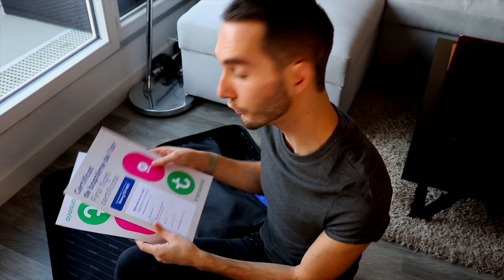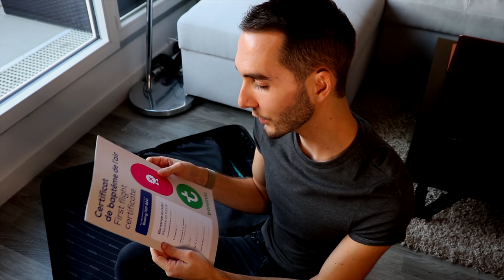Ce que je prends avec moi dans ma valise de steward 👨‍✈️ 🧳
📸 Instagram & TikTok : FlyWithLoic

Coucou les amigoooosss !! 👋🏼
Beaucoup de personnes m'ont demandés sous mes vidéos et aussi sur Instagram ce que j'emporte dans ma valise lors de mes journées de travail. ✈️
Les hôtesses de l'air ou les stewards emportent avec eux pleins de petites choses propres à chacun. Voici les miennes. 🧳

-Pour bénéficier jusqu'à 50€ de réduction sur votre première réservation Airbnb c'est par ici 👇🏼

- Bénéficiez de 3€ offert dès votre inscription sur le site Wanteeed (testeur de code promos sur Internet avec cashback) avec ce lien

🎶 Musique utilisées :
AK - Flying

Sommaire :
00:00 • Introduction
02:17 • La valise
04:21 • Les affaires obligatoires
16:32 • Les affaires de secours
20:44 • Le dressing
22:01 • Conclusion